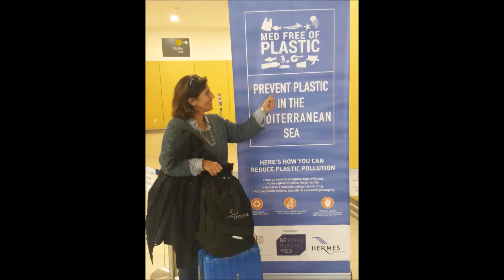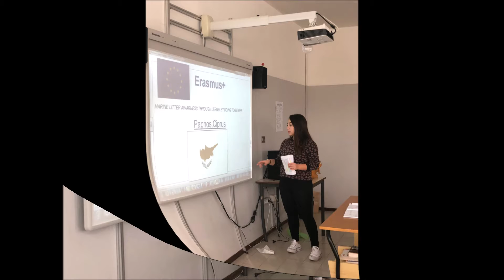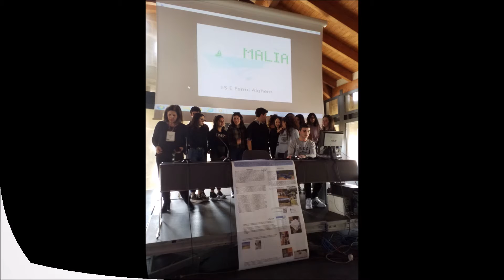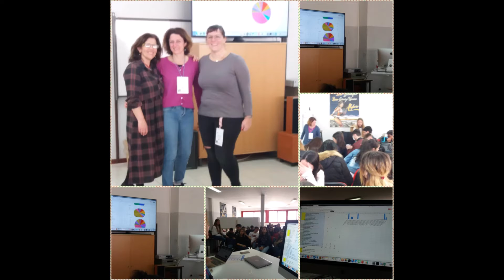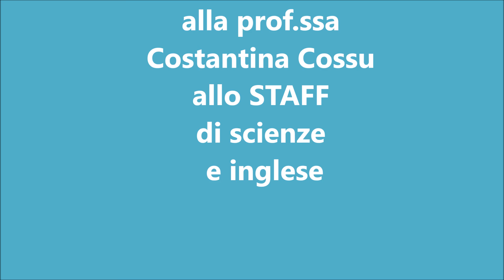MALIA AGHERO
Marine Litter Awareness Through Learning By Doing Together (MALIA) is an Erasums+ funded program focusing on marine litter awareness.
The project has three main objectives:

– to enhance integration between four educational centers and four local civil association networks towards enhancing intercultural competences on marine science and community participatory outreach.

– to reinforce teacher role and professional development while providing an opportunity to design open educational materials linking outdoor community actions and acquisition of skills and competences from a holistic approach. Through this objective innovation on a digital era and practical science skills will be build in four countries in different environmental and cultural contexts having marine conservation practices as a common ground to be included on the official curriculum.

– to introduce a systemic approach to reinforce European educational dissemination practices by increasing synergies amongst national and international networks and developing effective and innovative challenge based learning through the use of ICT studying real life cases and outdoor community actions around marine litter and trash free seas.
Members of this transnational network will be involved in activities related to marine sciences and community participation.